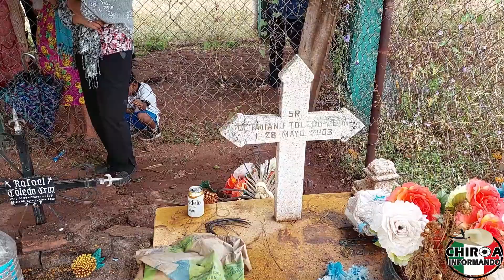SEPELIO DE DOÑA ALICIA CRUZ EN LOS TULES GUERRERO